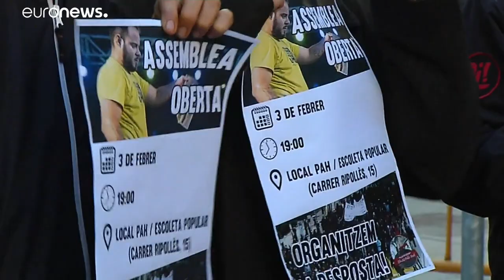Pablo Hasél "tiene antecedentes penales, por delitos no solo de expresión"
Hasél suma ahora una nueva condena, de dos años y medio de cárcel, por amenazar e intentar agredir a un testigo en un juicio.